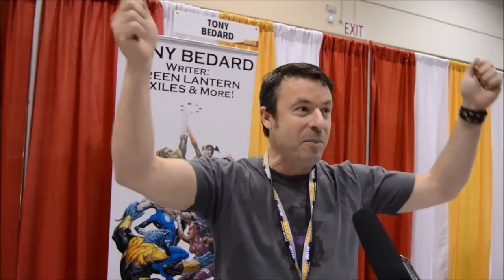Video interview of comic book writer Tony Bedard at MegaCon Orlando 2016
Video interview of comic book writer Tony Bedard Sunday, May 29, 2016 at MegaCon Orlando 2016